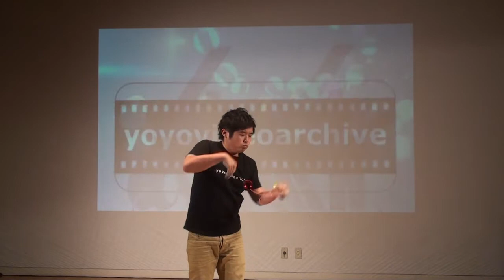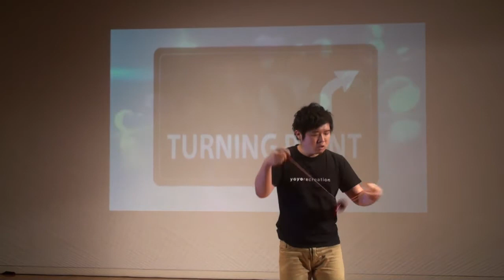2013EZONE Preliminary CW 03 Hiroyasu Ishihara